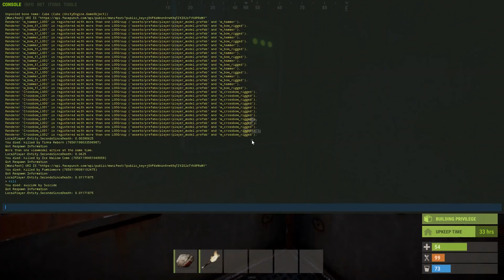RUST SOLO STAFFEL S14 Folge 17 ICH R(U)STE AUS LETS PLAY DEUTSCH GERMAN GAMEPLAY